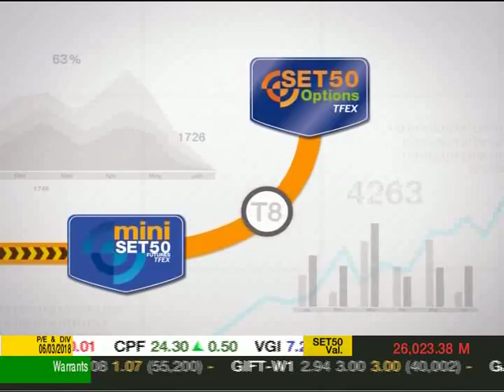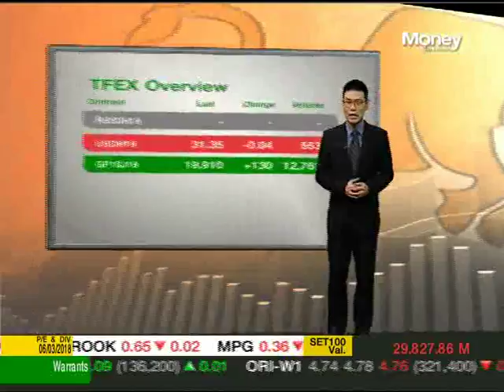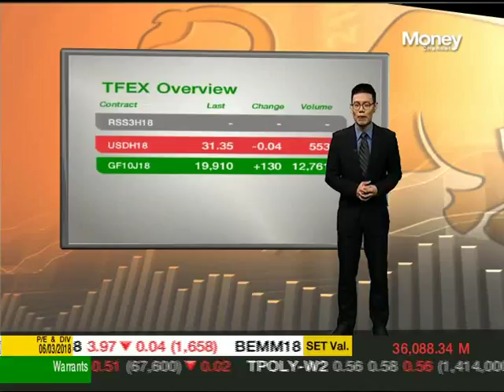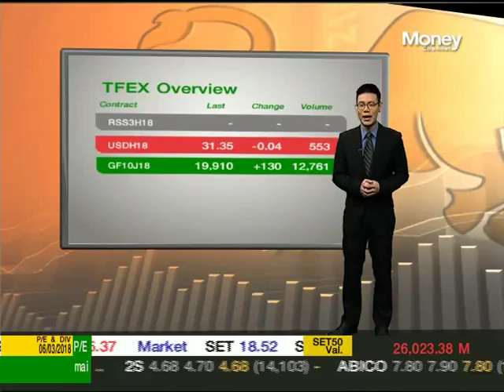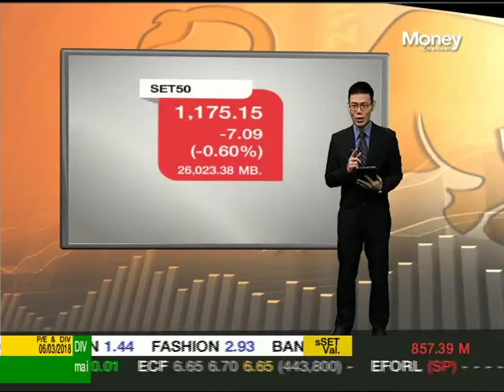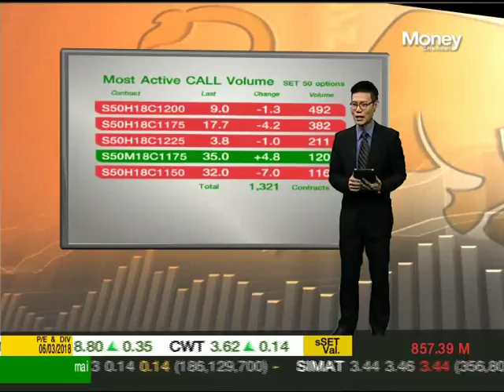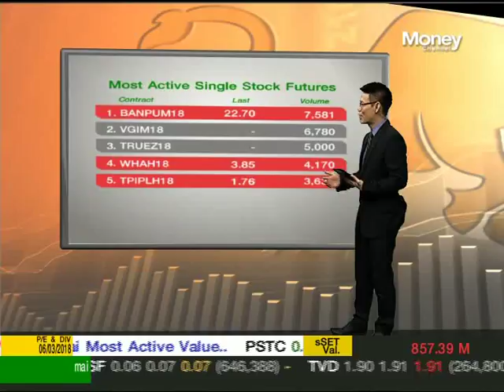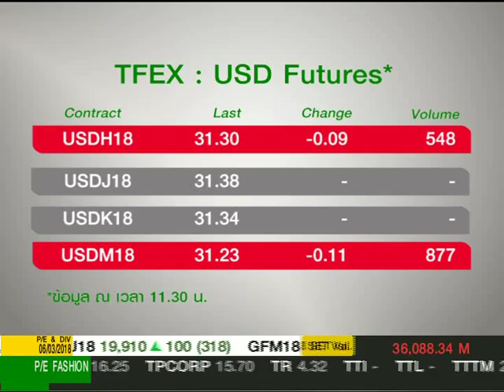TFEX Station ช่วงที่ 1 / 7 มี.ค. 61